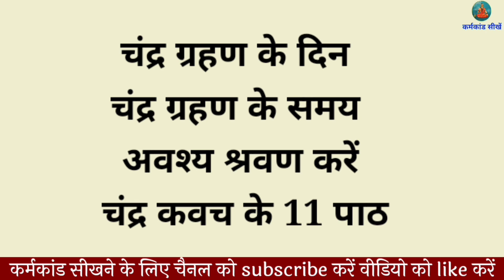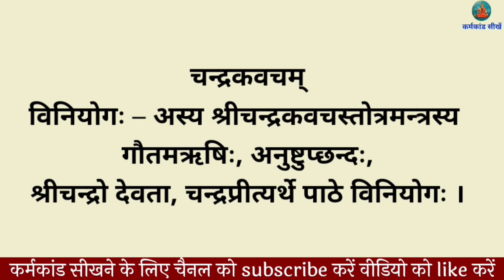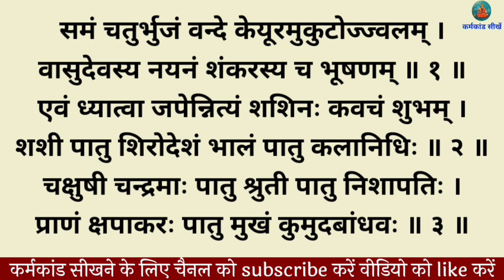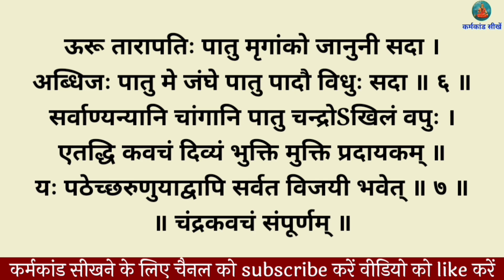चंद्र ग्रहण के समय की पूजा । Chandra grahan Mantra । Chandra grahan par kya karna chahiye